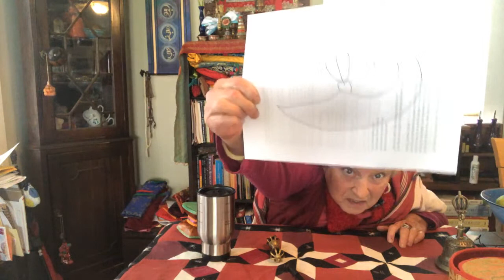The Practice of Vajrasattva Yab Yum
In this video, Lama Lena explains the practice of Vajrasattva yab yum (in union with his partner Dorje Nyima Karmo) and teaches a full rimé kriya yoga sadhana for daily use.

In the Dzogchen tradition, Vajrasattva is the embodiment of all Buddhas and the originator of the Dzogchen teachings. As a sentient being, he made a vow to liberate all beings with a special aspiration that, should anyone see his image, say his name, or recite his mantra, they would be completely purified of their negative karma, obscurations, and conceptual thinking.

Vajrasattva is practiced in all of the lineages of Tibetan Buddhism as part of the traditional ngöndro and as a standalone practice.

If you wish to give dana to Lama Lena you can do so